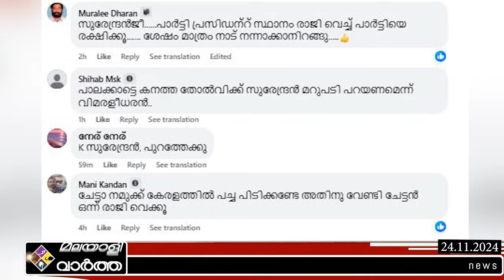K SURENDHRAN സുരേന്ദ്രനെ നിർത്തിപ്പൊരിച്ച് പ്രവർത്തകർ